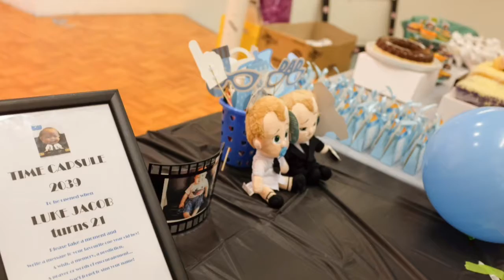Luke's 1st bday